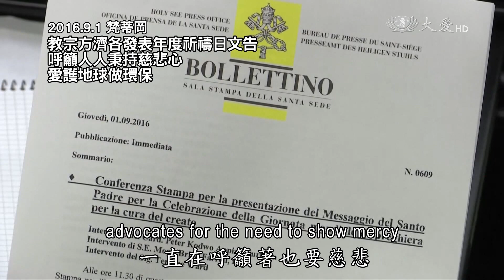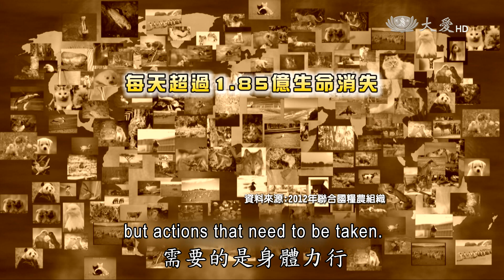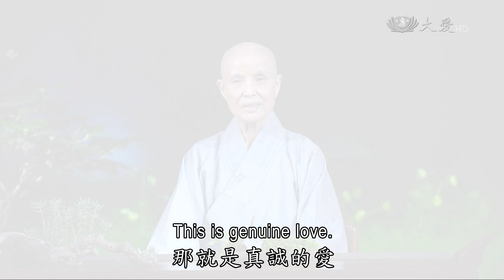【人間菩提】20160912 - 力行慈悲天地安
力行慈悲天地安
Acting with Compassion to Help Living Beings and the Earth

人心失調災頻仍
透徹之愛身力行
疼惜動物童茹素
一呼百應善念生

美國路易斯安那州8月份剛經歷強烈暴風雨侵襲，氣候變遷加上人為開採，導致路易斯安那州「讓‧查爾斯島」土地下沉，美國政府已提供4千8百億美元，協助災民遷徙，是美國第一批氣候難民。

面對極端氣候與過度開發，人類居住環境的變遷日益加劇。天主教教宗方濟各，9月1日發表的年度祈禱日文告，強調人們應在精神和身體層面，秉持慈悲心、愛護地球；教宗在文告中也聲明，地球長期受到人類汙染迫害，早已發出警訊，唯有發揮慈悲的心，從小地方做環保，才能改善地球生態。教宗甚至呼籲，要將慈悲愛地球的理念，列入西方教義的七個行善教條之中。

至於慈悲愛地球的理念，要具體落實，就是身體力行；最簡單的方式，就是不畜養動物。

根據聯合國糧農組織統計，人類為了滿足口欲，每天導致1.85億條生命消失，相當於每秒宰殺2千多隻動物，每年高達675億，超過全球人口9倍之多。

而根據臺灣動物社會研究專家表示，為了吃蛋，人們畜養的蛋雞，在產蛋期，每4隻雞會被關在A4大小的雞籠中，幾乎無法移動，時間長達1年半。而且蛋雞從出生到死亡，幾乎未曾看過太陽。

如此的生長環境，換作是人，我們將如何看待？因此證嚴上人持續呼籲人們長養慈悲心，就從吃素開始。並且把愛護動物的心，從寵物類的貓、狗，擴大到所有生命，只要人們善念綿延，心地純良，自然天地安全，無災無難。